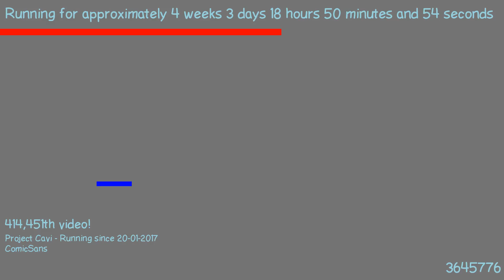1487696098 - Webdriver Cavi - H2